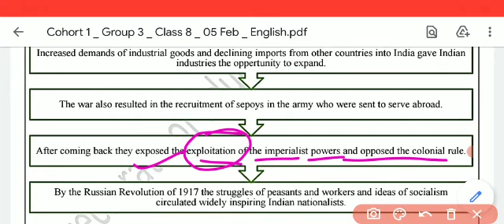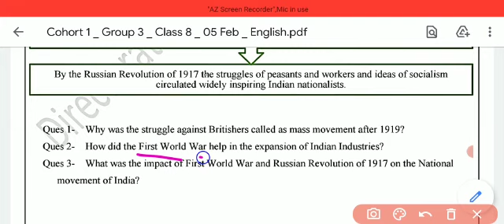Social science Worksheet 31 class 8(05 Feb 2021)english medium friday/Worksheet 31 class 8sst/class8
Social science Worksheet 31 class 8(05 Feb 2021)english medium friday/Worksheet 31 class 8 sst/31 worksheet sst/ 31 worksheet sst class 8/class 8 sst worksheet 31 /31 worksheet sst hindi medium

rishabh computer classes
31Worksheet class 8
Class 8 worksheet 31
8th worksheet 31
Worksheet no.31
31 Worksheet for class 6to8
Worksheet for class 3to5
Worksheet 3to5
Worksheet  class